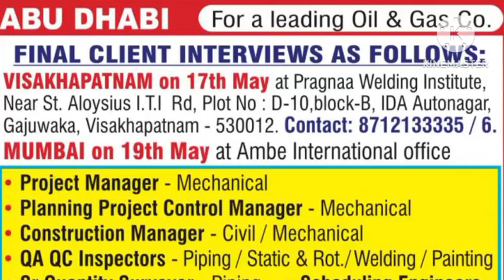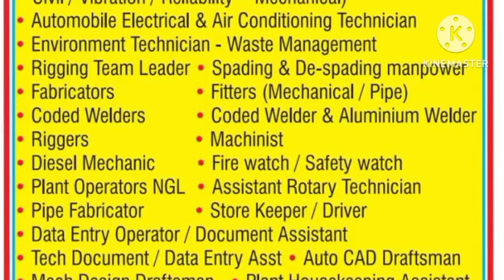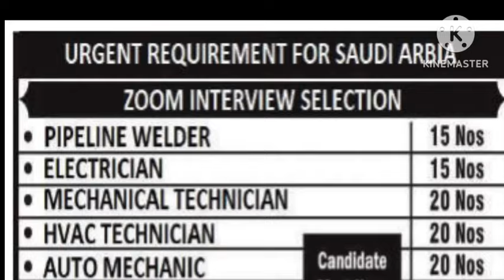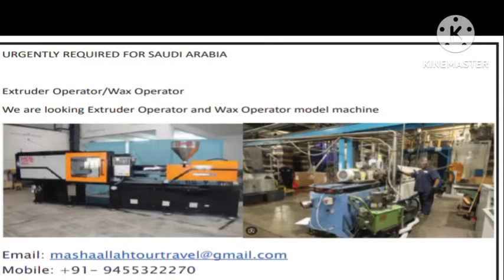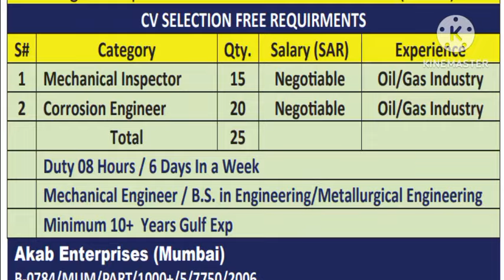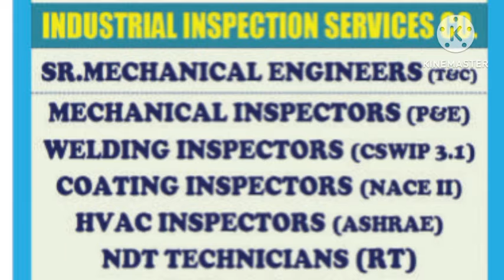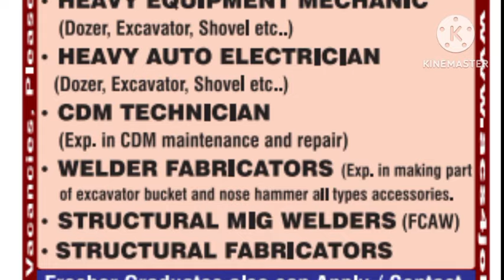Assignment Abroad Times Newspaper | Qatar Job Vacancy | Urgent Requirements For Bahrain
Assignment Abroad Times Newspaper | Qatar Job Vacancy | Urgent Requirements For Bahrain | Abroad Jobs

Whatsapp groups

private job
private jobs
fresher jobs
civil engineering
psu jobs
employment news
sarkari naukri
up jobs
Delhi jobs
Gurgaon jobs
Faridabad jobs
Noida jobs
NAJAFGARH JOBS
BAWANA JOBS
HARYANA JOBS
MANESAR JOBS
PUNEJOBS
BANGLORE JOBS
Bihar job
Rigger job
helepr job
driver job
welder job
painter job
scaffolder job
cleaners job
hospital job
nurse job
operator job
trailers
tailor driver job
Dr job
doctor job
instrument technician job
structure fitter
structure fabricater job
fitter job
Pipe fitter job
plumbers job
electrician Job
ac Technician Job
HVAC job
mechanical fitter
mechanical technician job
engineer job
supervisor job
foreman job
static foreman
Static supervisor
Civil engineer
mechanical Engineer
electrical Engineer
meson job
plaster meson
tils meson
carpenter job
welding Foreman
welding Supervisor